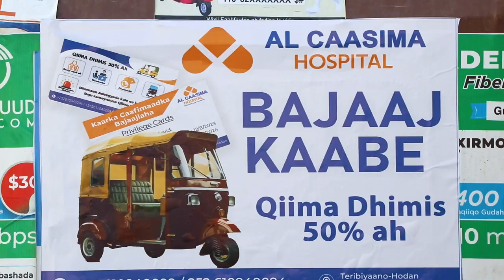Nabadoon Shariif: "1964-tii askari baan ahaa, anagoo 4,000 kun ah ayaan.............................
Nabadoon Shariif: "1964-tii askari baan ahaa, anagoo 4,000 kun ah ayaan Hawaas galnay, Xabashi wax ay nala tahay maleh tubaako camal ugashanaynaa".